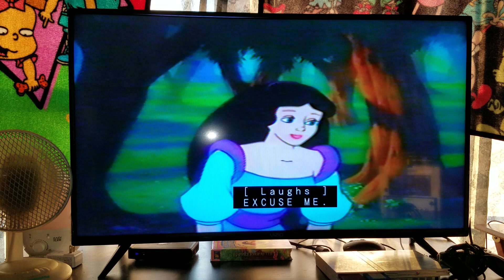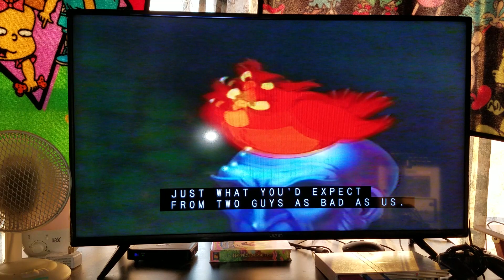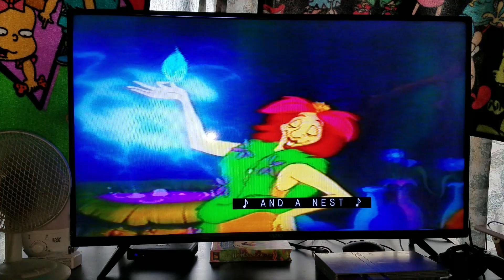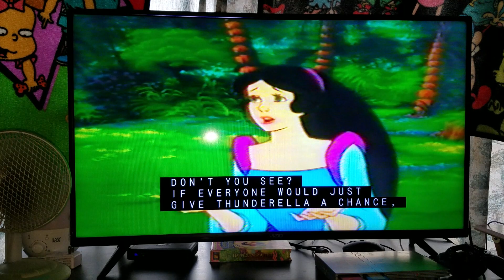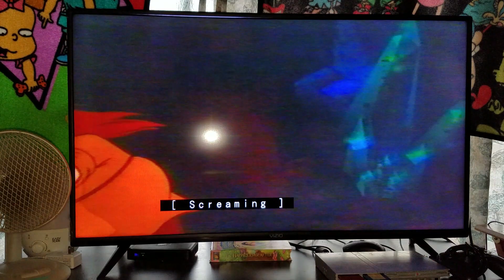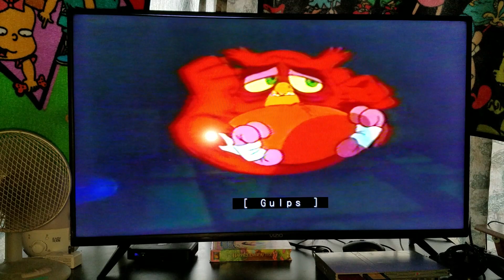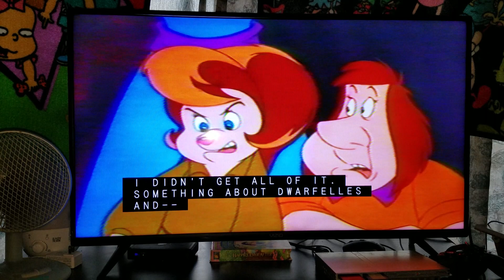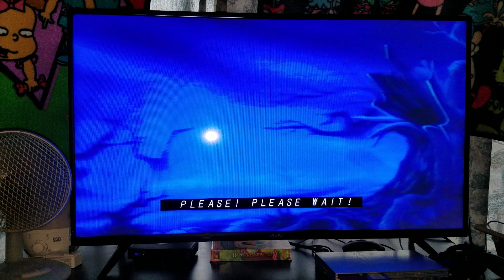Closing To Happily Ever After 2004 VHS (Long Version) Part 1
NOTE: This is the Long Version and this video was recorded last night 7/27/2022